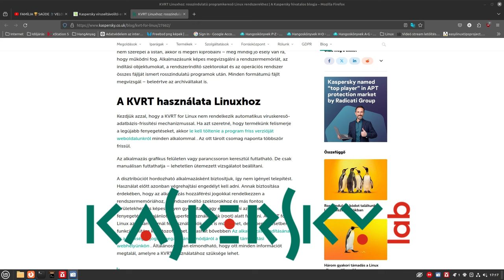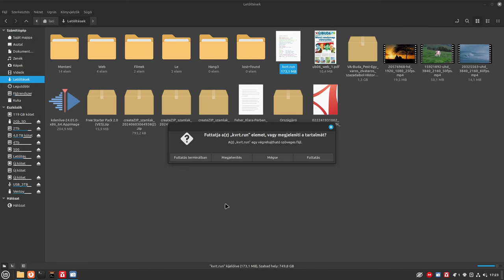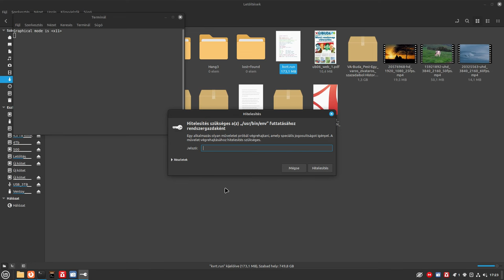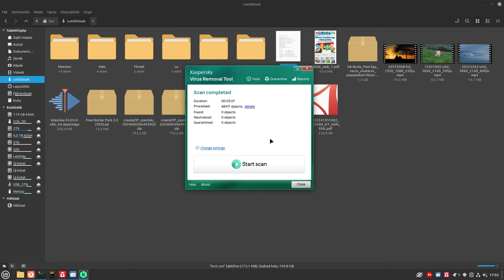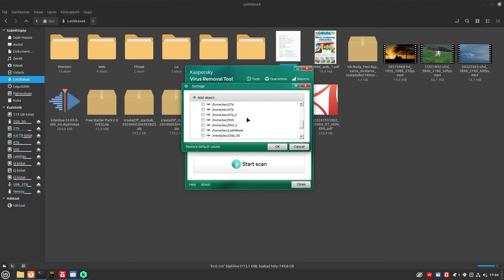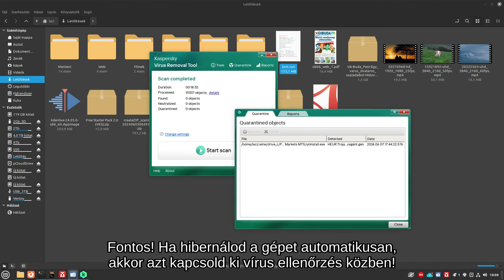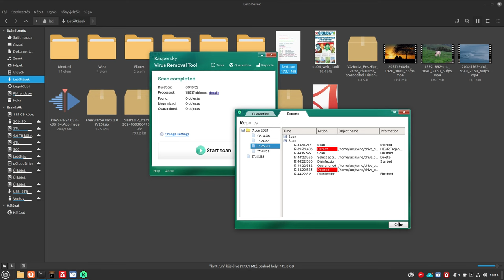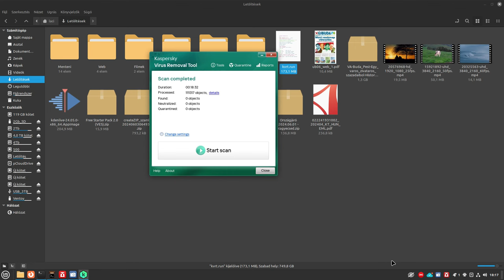Víruskereső Linux alatt?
Igen, erre már szükség van. A videóban egy Linuxos, ingyenes, és jó vírus keresőt próbálok ki. Érdemes használni és rendszeresen futtatni!